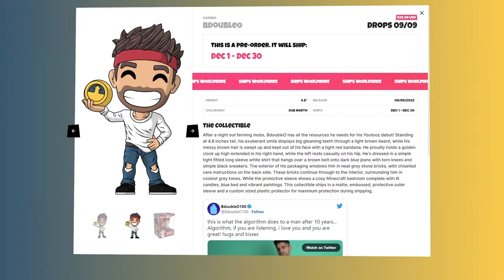Hermitcraft Stream - Making Coffee!